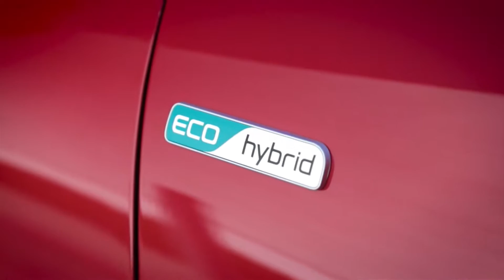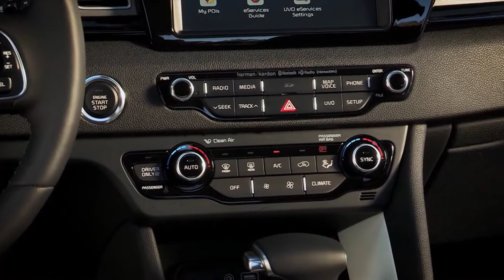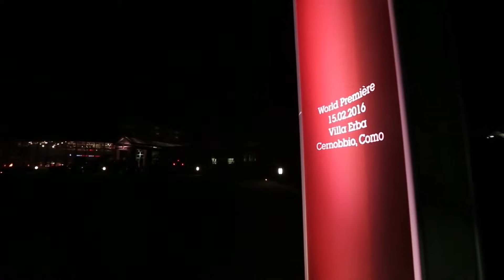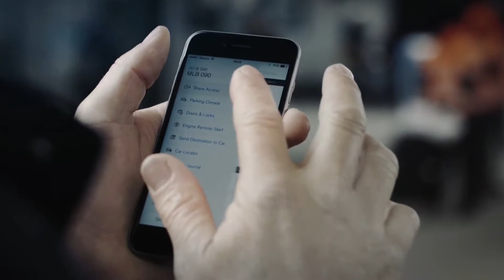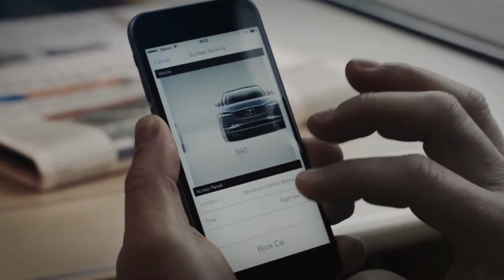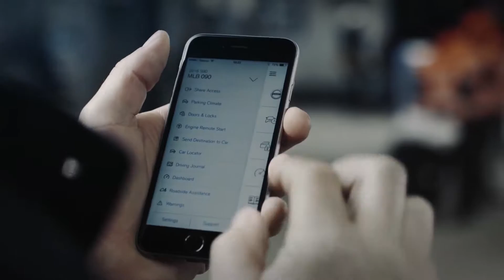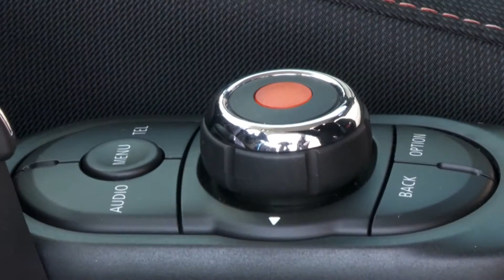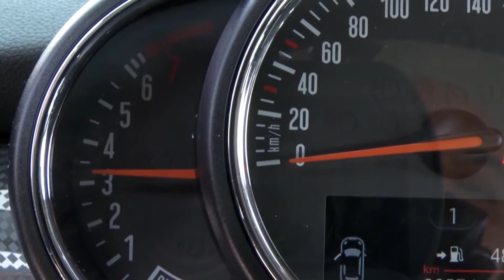тест Mini Cooper - Avto Magazin Sezona 20 Epizoda 17 - HD